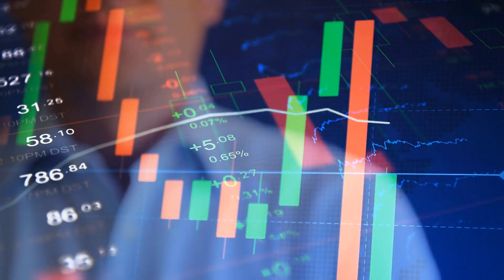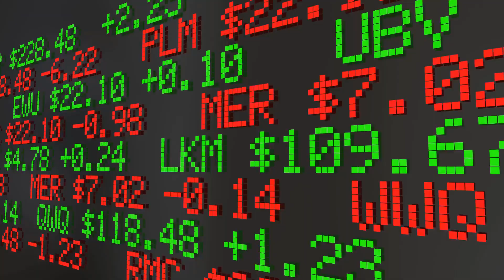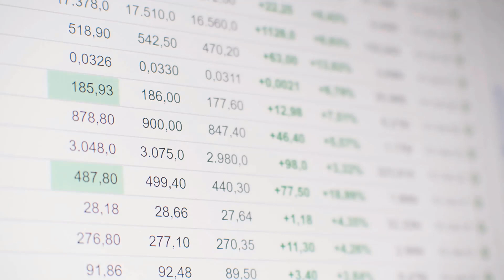How To Buy Stock For A Child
Stock trade computer technology has been growing in popularity over a number of years. This is basically a program designed to predict trends in the stock market, alerting you of them so that you can trade accordingly. Here is how a stock trade computer program can enable you to earn money in the stock market even if you haven't had much experience trading before.